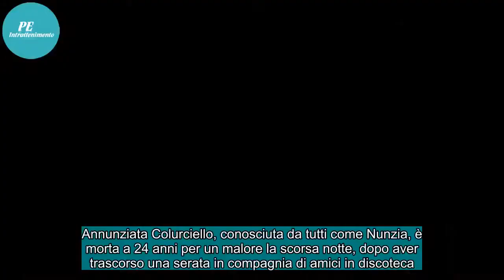Malore dopo la discoteca: Nunzia, 24enne morta davanti agli amici/ Ultime notizie Guastalla: aperta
Annunziata Colurciello, conosciuta da tutti come Nunzia, è morta a 24 anni per un malore la scorsa notte, dopo aver trascorso una serata in compagnia di amici in discoteca. Un decesso che ha però sollevato molti interrogativi, oltre che ad aver lasciato interdetti coloro che erano con lei quando i ...